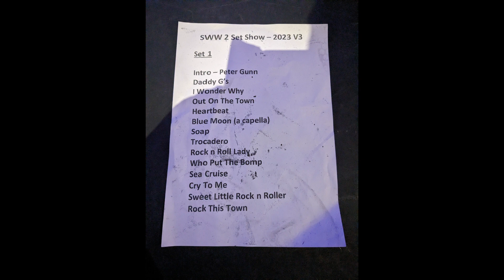Showaddywaddy, My Favourite Highlights Of Gigs , With My Good Friends ❤️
Why Do Lovers Break Each Other Hearts ( And Me On Backing Vocals )